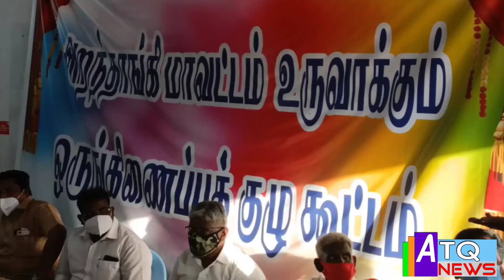அறந்தாங்கி ஐடியல் பள்ளியில் அறந்தாங்கியை மாவட்டமாக அமைக்க வலியுறுத்தி ஒருங்கிணைப்புக்கூட்டம்